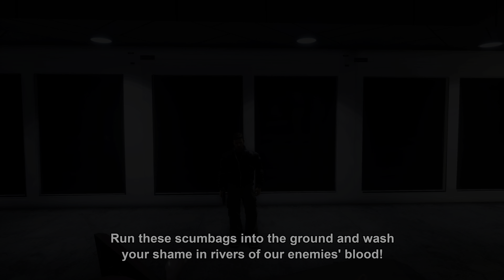Grand Theft Auto III – The Definitive Edition Smack Down!